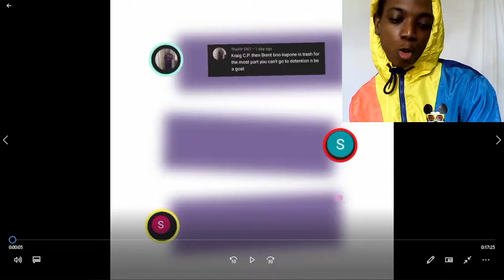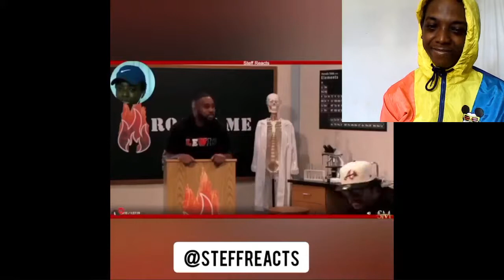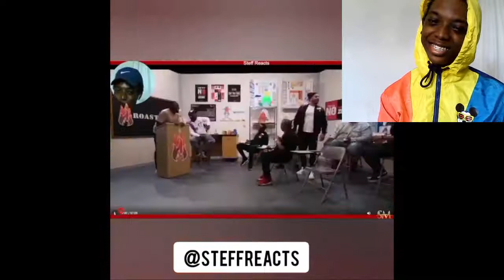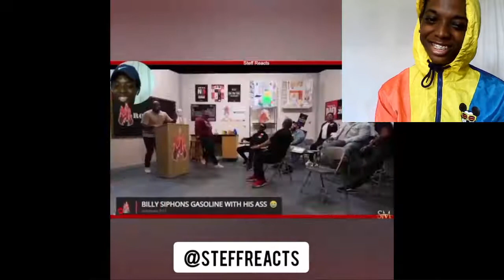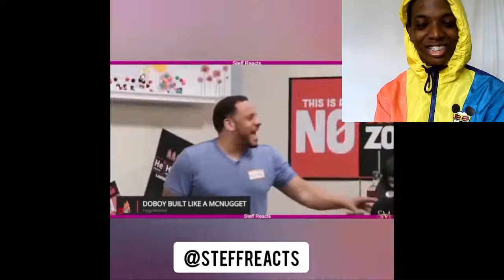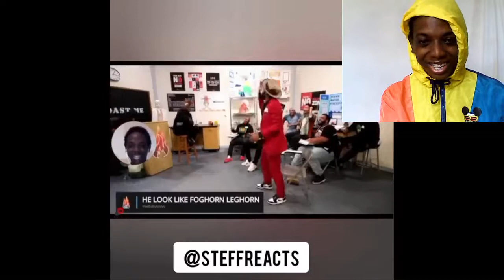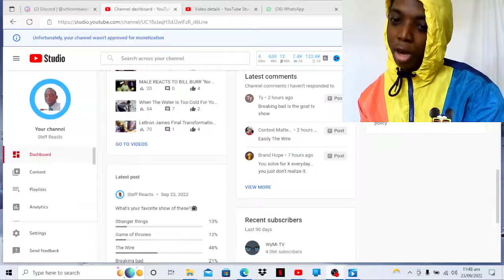The G.O.A.T Kraig Smith is simply the best at roast me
Steff reacts to Roast Me |The Best of Kraig Smith M.V.P. (Compilation) |Highlights (Reupload)! kraig smith shows how versatile he is when it comes to being a comedian. Roast me season 5 was exciting and the M.v.p of the season was boo Kapone. this reaction video shows kraig best moments